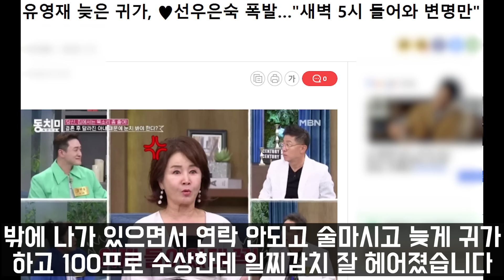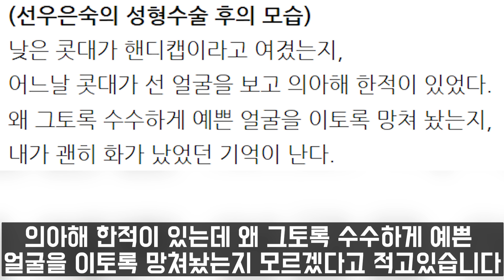선우은숙 유영재 이혼에 결국 며느리까지 입열다 “조용히 살아라”/사실혼 양다리에 이어 전처와 자녀까지 감춰왔던 이유